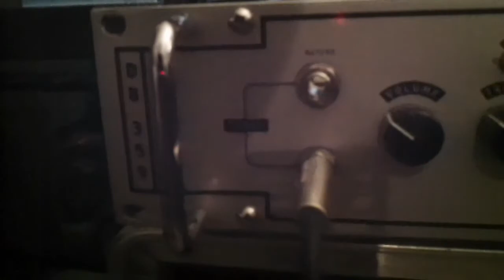359 som a